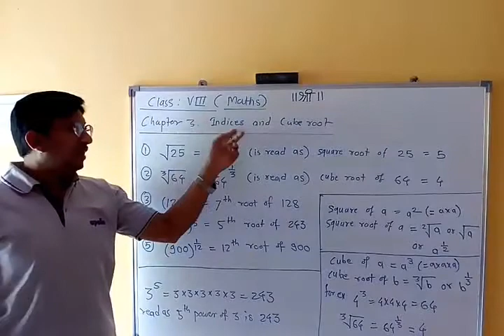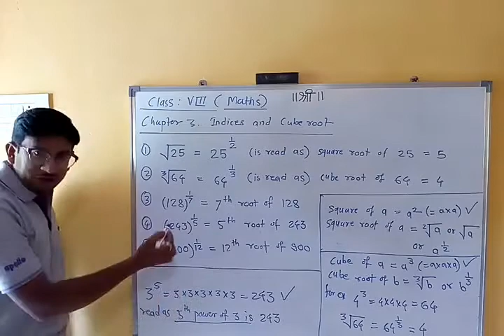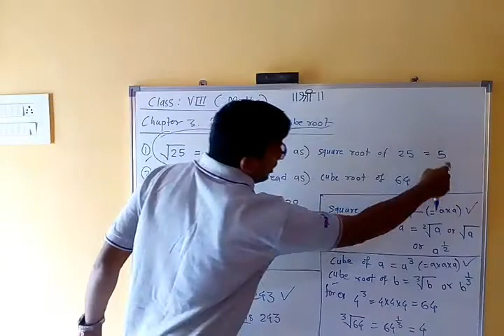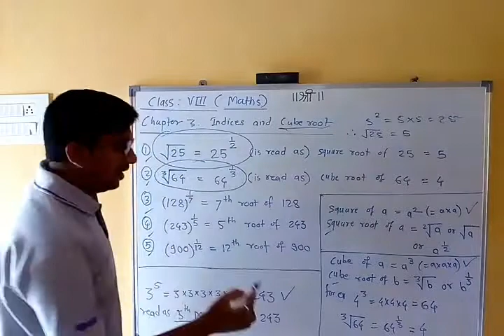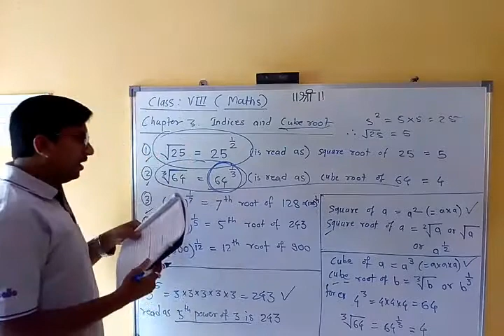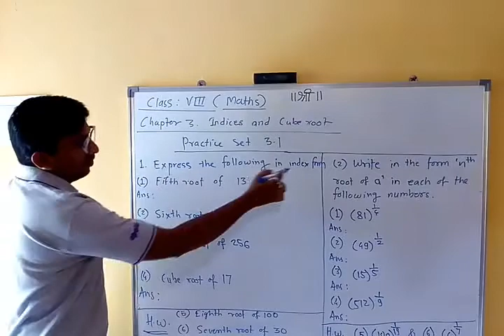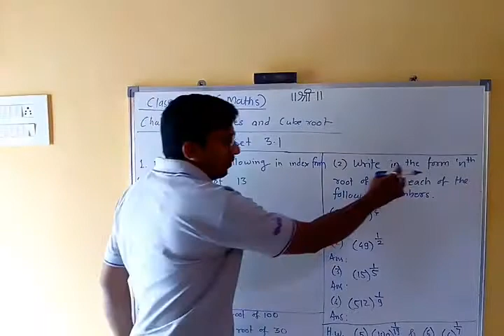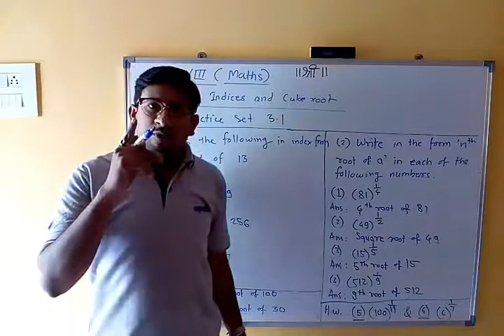Class VIII : Maths : Chapter 3. Indices and Cube root